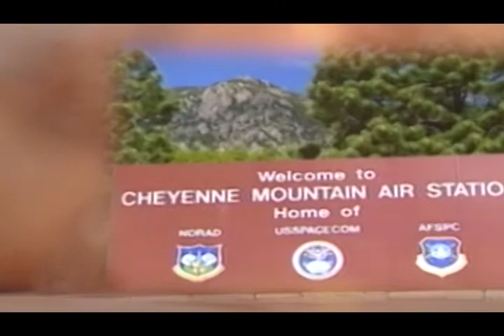General Charles A. “Chuck” Horner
General Charles A. “Chuck” Horner commanded all US and allied air assets during Operations DESERT SHIELD and DESERT STORM. He led a devastating air war against Iraq that allowed the coalition ground forces to achieve their objectives in just 100 hours of fighting.